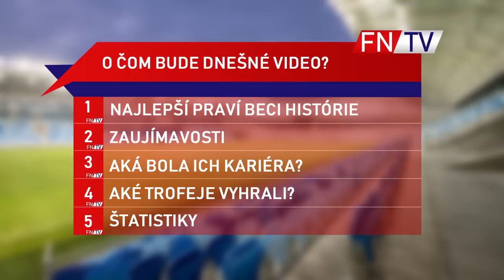ZANETTI LEPŠÍ AKO LAHM ? - NAJLEPŠIA ZOSTAVA HISTORIE #2